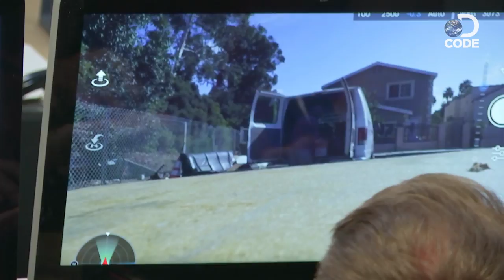Deep Dish Deception I Scijinks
Johnny Galecki and his genius team of pranksters use drones for high-stakes mischief.